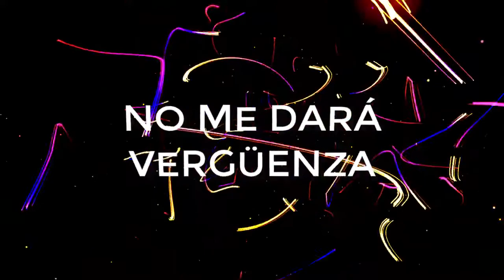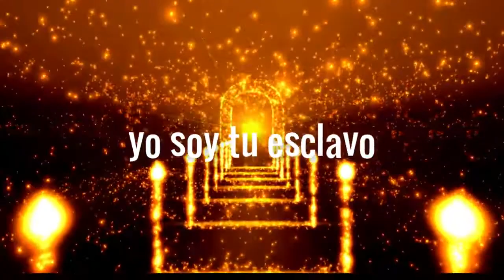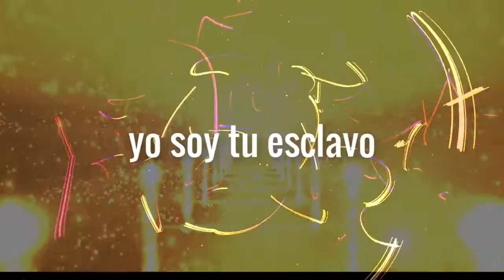Bendecido - Johan González (LETRA)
Canción: Bendecido
Autor: Johan González